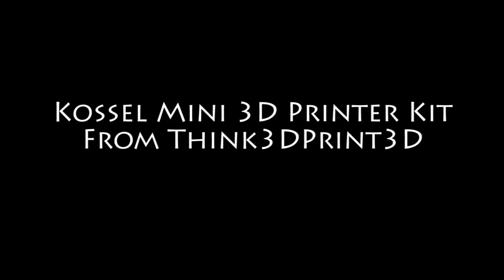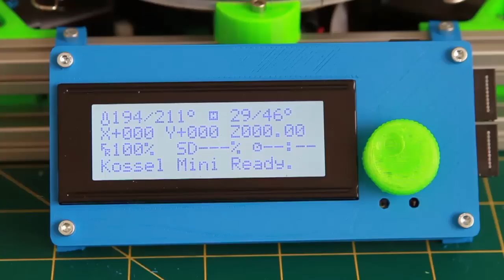Kossel Mini 3D printer build and first print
Building process of my Kossel mini 3D printer kit from think3dprint3D.